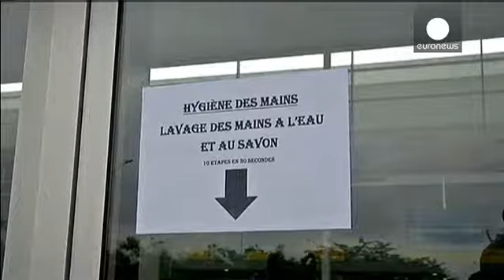Batı Afrika'da Ebola tehdidi sınırları kapattı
Batı Afrika'da binden fazla insanın ölümüne yol açan Ebola salgınının ilk Avrupalı kurbanı İspanyol rahip Miguel Pajares oldu.

Liberia'da hastalığa yakalandıktan sonra tedavi için İspanya'ya getirilen 75 yaşındaki rahip salı günü yaşamını yitirdi.

Madrid'de düzenlenen cenaze törenine İspanya Sağlık Bakanı Ana Mato da katıldı.

İspanyol bakan, Ebola'yla mücadelede yetersiz kaldıklarını belirtti:

"Prosedür ortaya koymuştur ki çok iyi işleyen bir uyarı sistemimiz var. Tüm protokolleri iyi bir…